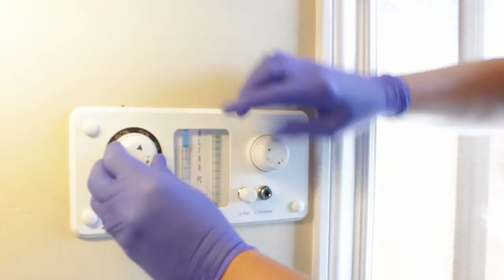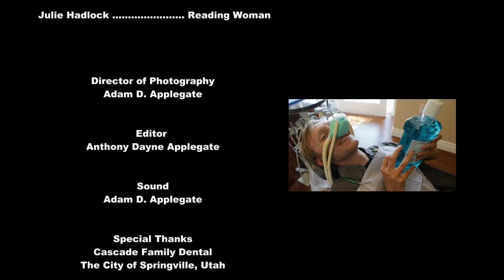Dental Diaries - Tooth Hurty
With the help of Happy Gas, Tina turns one of her most dismal patients into her most joyous.